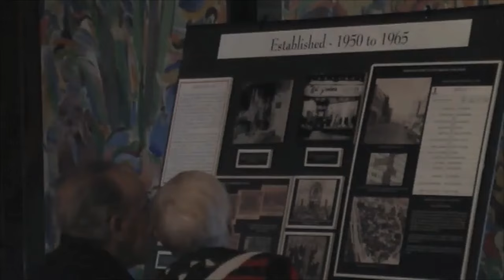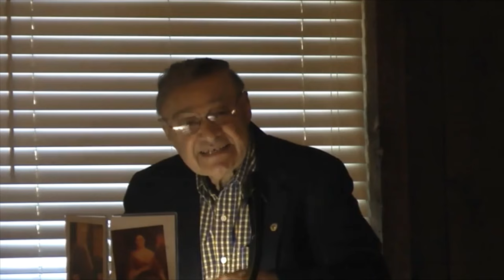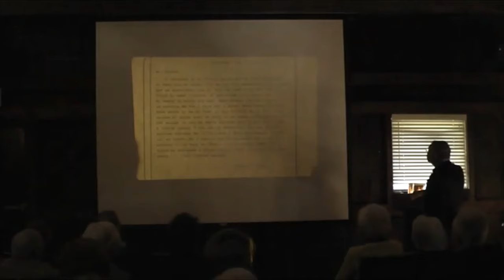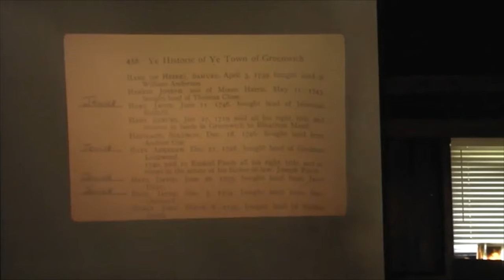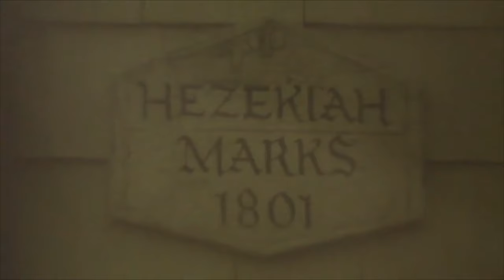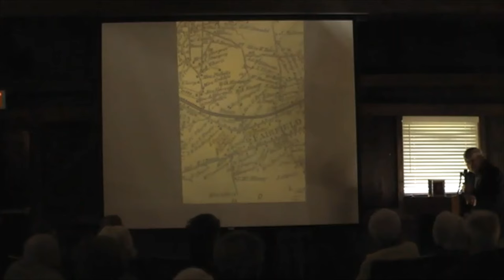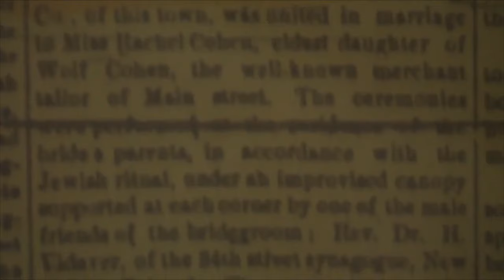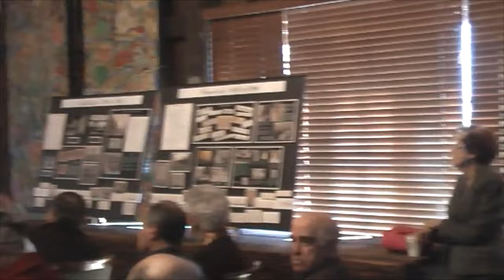A Slice of American Jewish Life in Fairfield County ~1654 - 1986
JHS Program - March 27, 2011
Presented by Greenwich Historical Society
and Jewish Historical Society of Fairfield County

GHS Vanderbilt Education Center
Cos Cob, CT

JHSLFC's Traveling Exhibit and Lecture by Irwin J. Miller